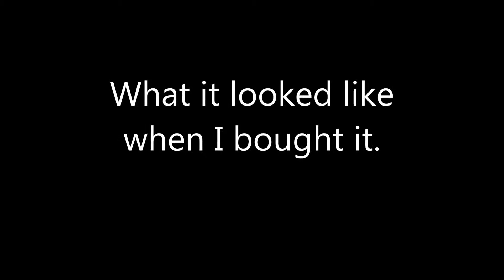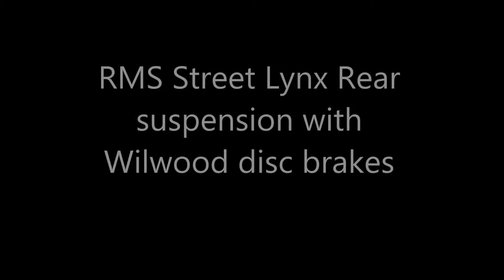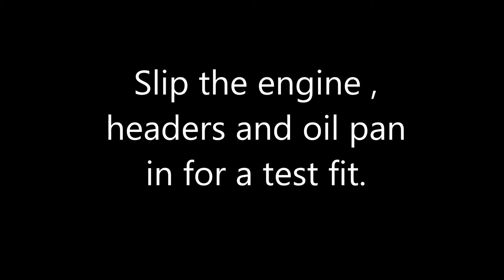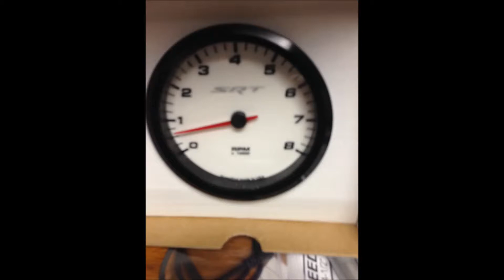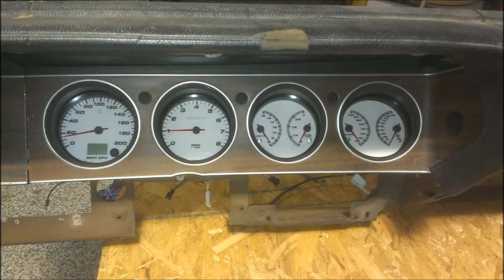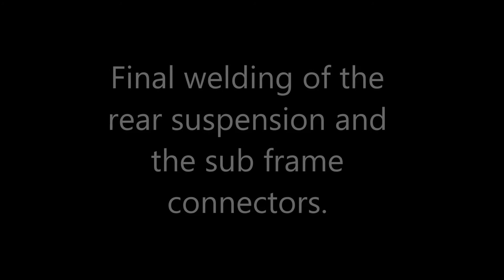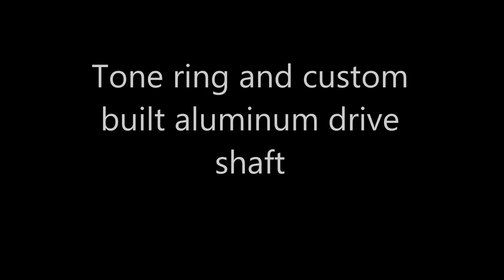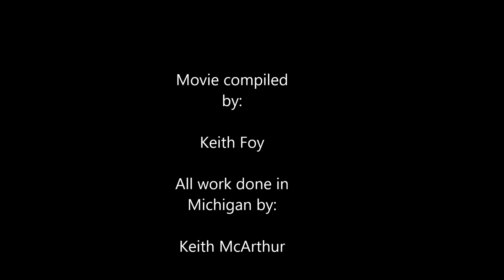71 Challenger Convert Restomod Build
Pics of the mock up process. In other words, make it all fit and work , then disassemble and get painted and finished.